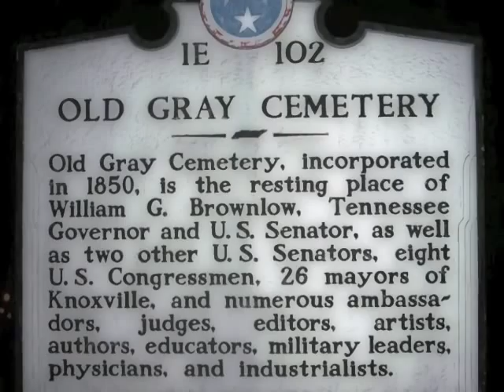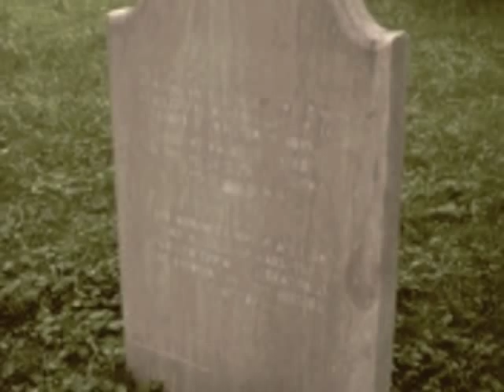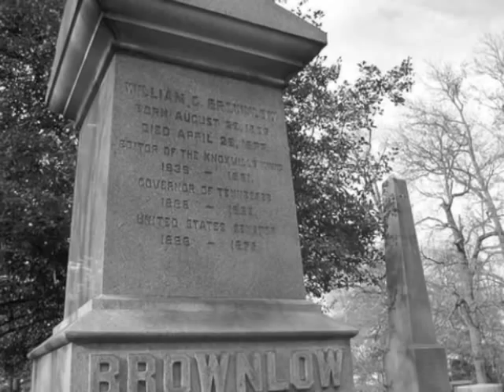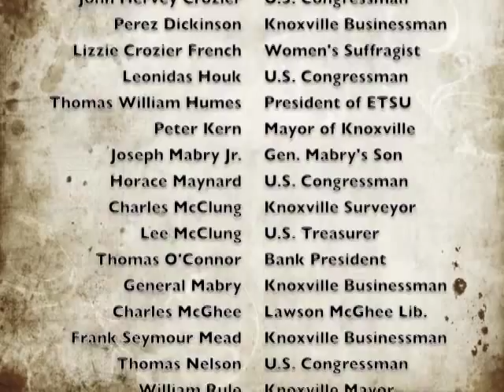Old Gray Cemetery